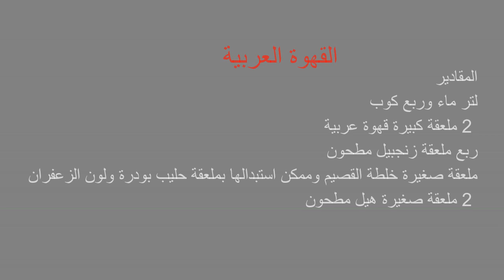القهوة العربية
المقادير
لتر ماء وربع كوب
 2 ملعقة كبيرة قهوة عربية
ربع ملعقة زنجبيل مطحون
ملعقة صغيرة خلطة القصيم وممكن استبدالها بملعقة حليب بودرة ولون الزعفران
 2 ملعقة صغيرة هيل مطحون
  ملاحظات
تترك القهوة تغلي على نار هادئة ربع ساعة
توضع خلطة القصيم في اخر 5 دقائق رابط قناتي على اليوتيوب

فوائد القهوة العربية وأضرارها على صحة الجسم - كل يوم معلومة
طريقة إعداد القهوة العربية
فوائد القهوة العربية
أضرار وفوائد القهوة العربية
طريقة عمل القهوة العربية - موسوعة وزي وزي
طريقة عمل القهوة العربية بالهيل وبالزعفران بالصور | أطيب